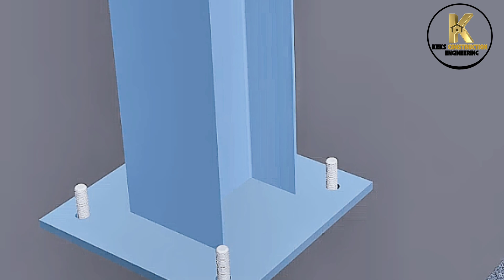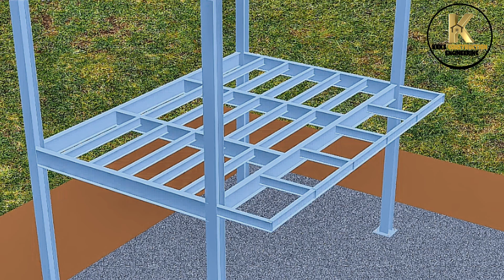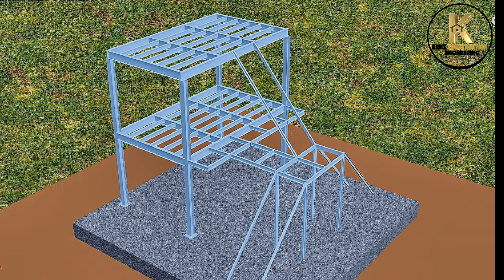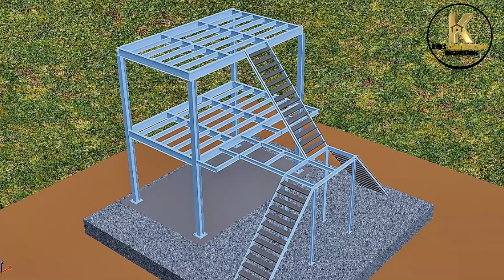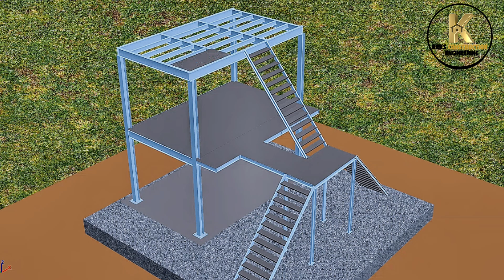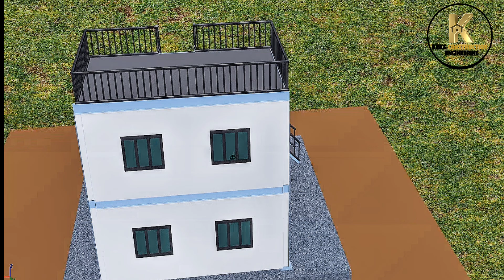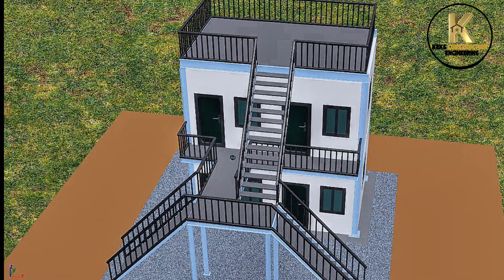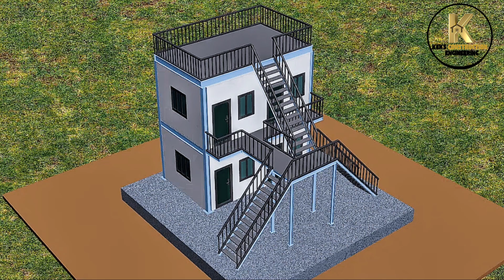Building a Site-built HOME & OFFICES with Steel (Step by Step Construction Process)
Join us as we embark on an exciting project - building a site-built home and offices using a steel structure with hold down bolts and a steel staircase. This video showcases the entire process, from the initial design to the final construction, using 3D construction animation and architectural visualization.

 Witness the power of steel design and its application in modern construction. Our team of experts will guide you through the intricacies of steel framing, modular construction, and structural engineering, highlighting the benefits of using steel in building structures.

From framing techniques to construction visualization, this video covers it all. Get an in-depth look at the construction graphics, engineering graphics, and building visualization that go into creating a steel structure house. Whether you're an enthusiast of DIY projects or a professional in the field of construction, this video is a must-watch.

So sit back, relax, and enjoy the journey of building a site-built home and offices using steel structure, and discover the endless possibilities of steel design and construction.